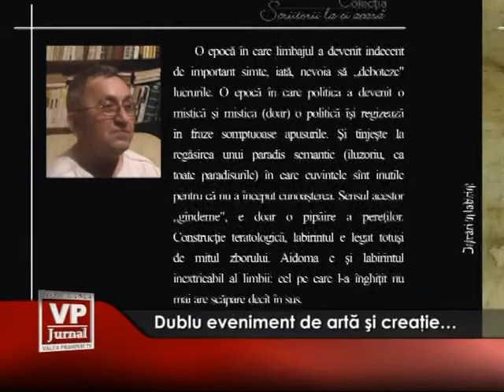dublu eveniment de arta si creatie